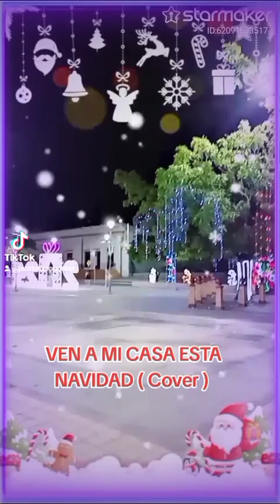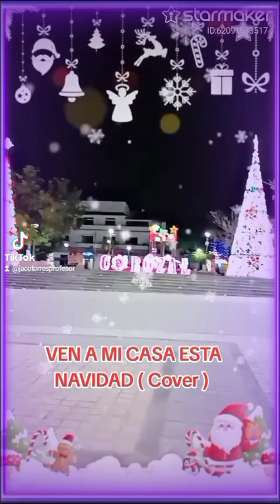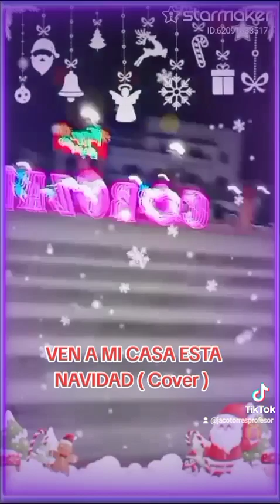Ven a mi casa está navidad ( Cover )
Bello mensaje de Navidad